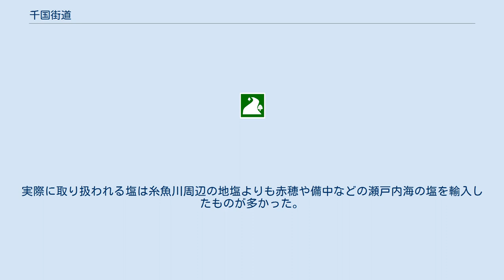千国街道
千国街道（ちくにかいどう）は、長野県松本市から新潟県糸魚川市に至る日本の街道。
街道名は、街道の宿場の一つである千国（現小谷村）から採られたもの。
街道の両端の地名を冠した糸魚川街道（いといがわかいどう）、松本街道（まつもとかいどう）の別名を持つ。
現代の国道147号（松本市 - 大町市）及び接続する国道148号（大町市-糸魚川市）、大糸線（松本駅 - 糸魚川駅）と概ね並行するが、姫川の急峻な渓谷を回避するために、長野 - 新潟県境付近などでは谷沿いから離れ山岳に移行する区間も存在する。
 2002年3月19日に、「松本街道」の名で国史跡に指定され、2007年7月26日に追加指定が行われている。
 信濃国・松本から越後国・糸魚川を結ぶ塩の道として、古代から利用・整備されてきた。
 室町時代、文明15年2月3日付の穂高神社の文書「穂高社造営所役注文」には、「千国大道」と記されている、特に戦国時代の「敵に塩を送る」の故事となる塩の輸送路として重要視された。
江戸時代の松本藩でも、北塩（糸魚川側の塩）の流通のみを認めたことから、荷役牛・馬（積雪期は歩荷のみ）による運搬を容易にするため、街道の線形の見直しや整備が続けられてきた。
街道は、定期的な大名行列の通過がないため本陣こそ存在しないが、現在の小谷村側に千国番所が、糸魚川市側に山口関所などの機関が設置された。
「南馬北牛」という俚言があり、ほぼ千国番所を境に南は馬、北は牛を使って荷物を輸送した。
宝暦13年（1763年）幕府への牛馬稼ぎに関する報告には「糸魚川へは山路であるので牛で荷物を運んでいる。松本へは牛と馬とで往来している。馬は一疋で二疋以外には追ったことがない。牛はニ、三疋から五、六疋を追っている。糸魚川へは煙草、紙、油粕、大豆をつけ送り、戻りは塩などを買い調え、問屋送りの肴、塩を駄賃付をして帰っている。」とある。
 明治時代に入ると、1888年には信越本線が直江津駅から長野駅まで延伸、1902年に長野駅側から篠ノ井線が松本駅まで開業し、鉄道による広域かつ大量輸送が可能になると街道の位置づけは低下した。
また、1890年代には長野県による大規模な道路建設事業（七道開削）が始まり、千国街道の改修も対象になると要所要所で新道の建設、切り替えが進み、旧道となった区間は急速に廃れていった。
さらに20世紀後半になると、旧道区間の文化的な価値が見直されるとともに、トレッキングコースとしての利用も行われるようになり、再び脚光を浴びるようになっている。
 2010年代には、毎年5月2日毎に糸魚川市で「糸魚川塩の道・起点祭り」が、5月3日から5日にかけて小谷村・白馬村・大町市で「塩の道祭り」が開催されている。
江戸時代の宿場町は、塩の道 (日本)千国街道を参照のこと。
 人や物資が往来する過程で多くの神社仏閣、道祖神や石仏等が建立、安置されるなど、街道沿いに豊かな文化がはぐくまれてきた。
特に安曇野の古社穂高神社や仁科神明宮、若一王子神社への参詣路として重視された。
また千国街道で大町に至り、更に上水内郡の西山地域を越える山道は、西国から善光寺への参詣路として頻繁に利用された。
こうした信仰の場や史跡は、21世紀の現在も残され保存の対象になっている。
過去の文化、風俗等の資料は、塩の道資料館（糸魚川市根知）、千国の庄史料館（小谷村千国）、塩の道博物館（大町市）など各地の資料館にもまとめられ、展示や伝承が行われている。
 糸魚川-静岡構造線に並行するため、県境付近は地質は脆弱で地形は急峻という厳しい条件下にあり、過去には雪崩災害や山腹崩壊、地すべりなどの土砂災害の被害を受けてきた。
1824年には、戸倉山山麓の歩荷宿（ボッカ宿）が雪崩で倒壊し多数の死者を出す被害も見られたほか、20世紀末にも7.11水害により多数の沢筋で土石流が多数発生、街道の一部が寸断された。
 千国街道により運ばれる塩は、事実上、糸魚川の問屋（6軒の信州問屋）の支配下にあり、品質や価格決定権などの面で信州側の不満のタネとなっていた。
このため信州側の有力者らにより、糸魚川を経由しない短絡路の建設が模索され続けた。
1880年には、千国街道の途中、大町から立山を越えて富山へ抜ける立山新道が開通。
地域の悲願は達成されたものの、厳しい地形や気象条件もあり僅か2シーズンで営業が打ち切られて廃道となっている。
実際に取り...